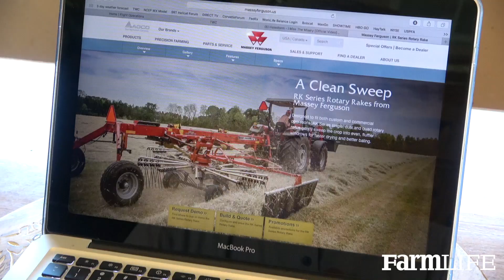The Sky Is The Limit: Jimmy and Sonia Smithers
Horses and hay are simply heaven for Jimmy and Sonia Smithers.